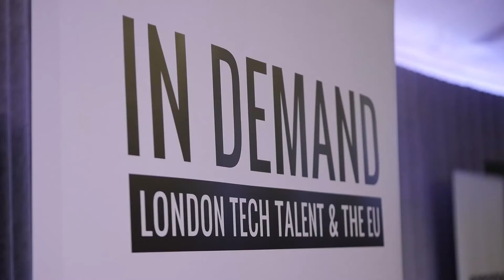Steve Hilton in Conversation with Michael Hayman MBE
Michael Hayman MBE interviews Steve Hilton, the former director of strategy to the Prime Minister and guru behind the 2010 government, about the potential impact of Brexit on London’s tech sector.